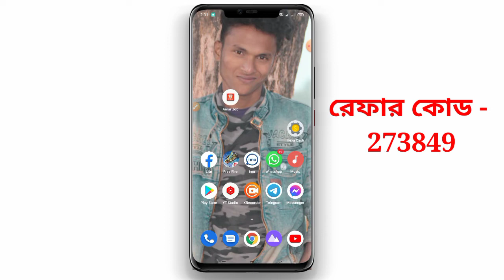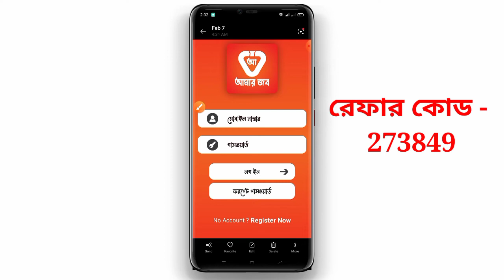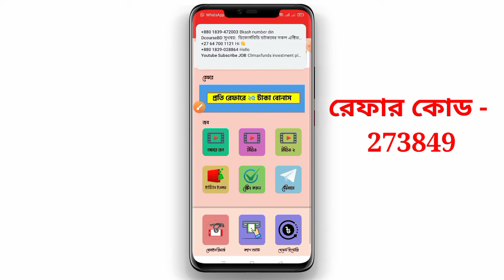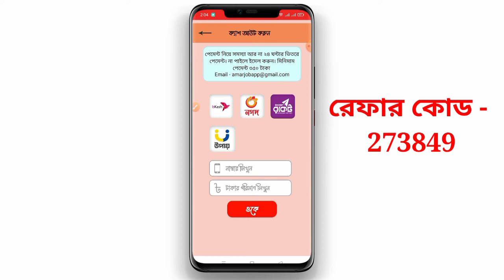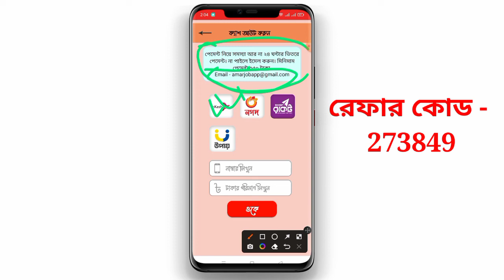Amar Job new earning app bd earn money bkash প্রেমেন্ট সরাসরি বিকাশ / Kormo App বাপ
২৪ ঘন্টা সাপোর্ট পাবেন

 ১ । অবশ্যই নিয়ম মেনে কাজ করতে হবে । যদি নিয়ম মেনে কাজ না করেন, তা হলে পেমেন্ট পাবেন না । একাউন্ট করার সময় রেফার কোড ব্যাবহার করুন । প্রতি রেফারে ১০ থেকে ২০০ টাকা পর্যন্ত বোনাস পাবেন ।

২। প্রতি ১০ টাকা ভিডিও এড দেখার পরে । ১০ নাম্বার এড দেখার সময় যে বিজ্ঞাপনটি শো করবে । অই বিজ্ঞাপনে ক্লিক করে অ্যাপ ডাউনলোড করতে হবে । যদি ডাউনলোড না করেন তা হলে পেমেন্ট পাবেন না ।

৩। রেফার করার সময় যদি আপনি ১০ জন কে রেফার করেন তা হলে ১০ জন কে একটিভ থাকতে হবে । ফেক রেফার করলে আপনার একাউন্ট ব্লক হয়ে যাবে । তখন চাইলে টিখ করতে পারবেন না ।

৪। সটিখ রেফার করুন আপনার রেফার যদি কাজ না করে তাইলে পেমেন্ট পাবেন না ।

৫ । কোন রকম ফেক ভাবে কাজ করবেন না যদি করার চেষ্টা করেন তাইলে একাউন্ট ব্লক হয়ে যাবে ।

৬ । ২৪ থেকে ৪৮ ঘন্টার ভিতরে পেমেন্ট না পেলে । উপরোক্ত নাম্বার অথবা ইমেল করে জানিয়ে দিন ।

৭ । কোন সমস্যা হলে । কোন কিছু জানার থাকলে উপরোক্ত ইমেল করে জানিয়ে দিন ।

৮। ভিডিও এড না আসলে কি করবেন ? - ভিপিএন ব্যাবহার করুন । অ্যাপের ডাটা ক্লিয়ার করুন । আপনার ইন্টারনেট কানেকশন টিখ ভাবে আছে কিনা চেক করুন ।

১০ । একটি মোবাইলে কয়টি একাউন্ট করা যাবে ?- একটির বেশি একাউন্ট করতে পারবেন না যদি করেন তাইলে একাউন্ট ব্লক হয়ে যাবে ।

১১। যে কোন সমস্যার জন্যা কর্ম টিম মেম্বারের সাথে যোগাযোগ করুন ।